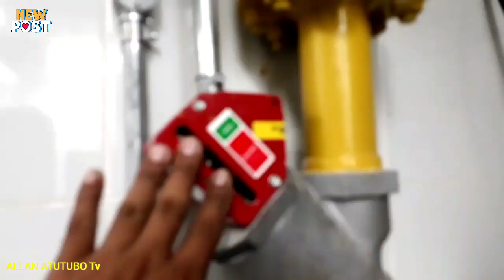NAGINSTALL KAMI NG KITCHEN SUPPRESSSION SA AMIRAL PASAY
👉 Don't forget to Subcribe my Channel Allan Atutubo Tv, Wg niyo po kalimutan mag LIKE, SHARE and COMMENT Don't forget to hit the bell🔔icon para updated kayo sa mga videos ko na inaupload Guys TNX po.

👉 NAG INSTALL KAMI NG KITCHEN SUPPRESSION SA ADMIRAL PASAY